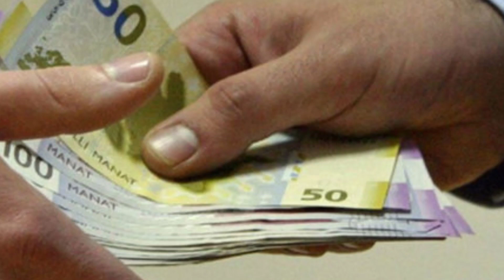ŞOK HADİSƏ:İDARƏ MÜDİRİ VƏTƏNDAŞI ƏVVƏL TƏHQİR ETDİ SONRA RÜŞVƏT İSTƏDİ